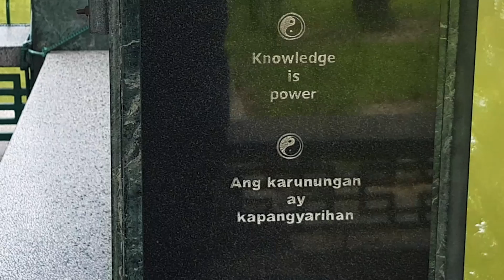🪙Pinoy CANADIANS Pinas VACATION Episode 02 / 🏞️RIZAL Park / Chinese GARDEN / MANILA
🏞️🪙Good day mga ka-JAM. Tara't samahan niyo kami sa pangalawang episode ng Pinas vacation nina tita Amy at tito Cesar. Sa video na ito ay pumasyal naman kami sa Rizal Park o Luneta. Masarap na pinoy ice cream ang pumukaw sa napakainit na sikat ng araw. Isang magandang tanawin din ang ating nakita sa loob ng Chinese Garden na nasa loob ng Rizal Park. So tara mga ka-JAM, nood na!

Good day JAM friends. Let's join us in the second episode of aunt Amy and uncle Cesar's vacation in the Philippines. In this video we went for a walk in Rizal Park or Luneta. Delicious pinoy ice cream that evokes the hot sun. We also saw a beautiful sight inside the Chinese Garden inside Rizal Park. So come on JAM guys, it's time!